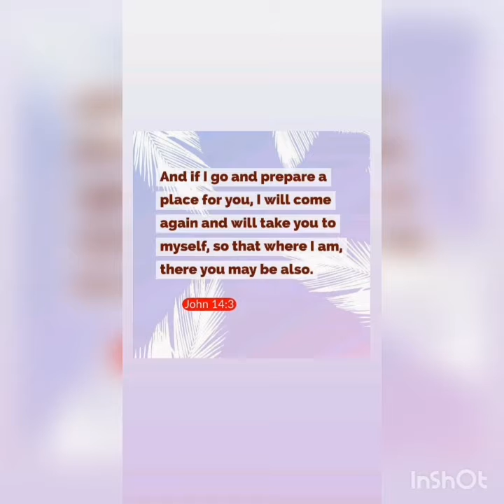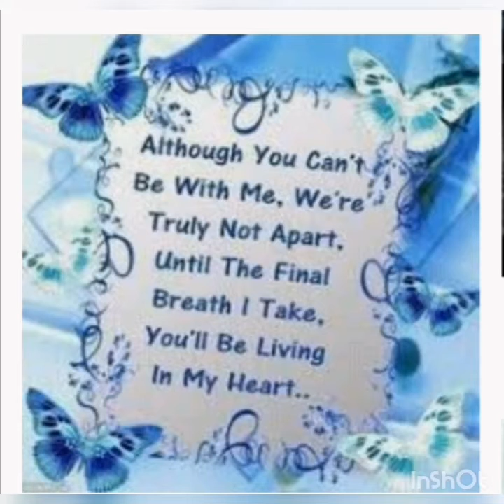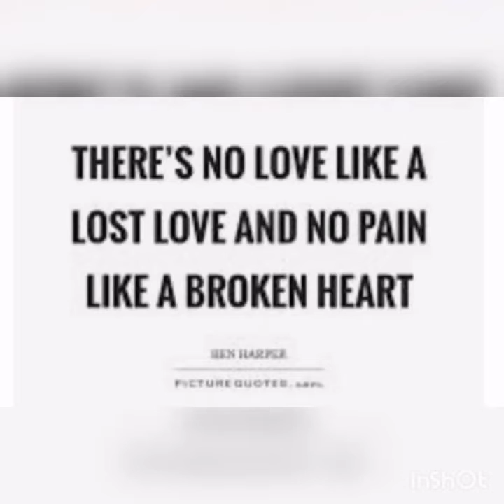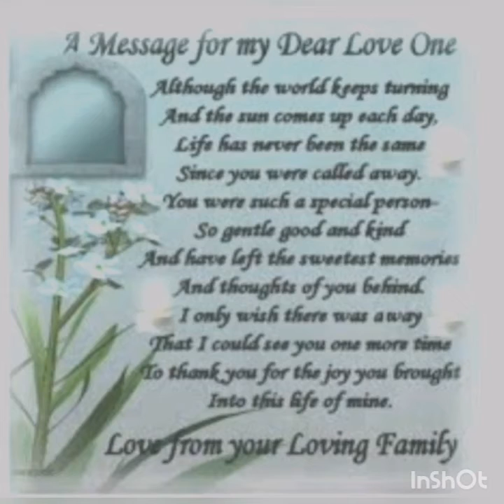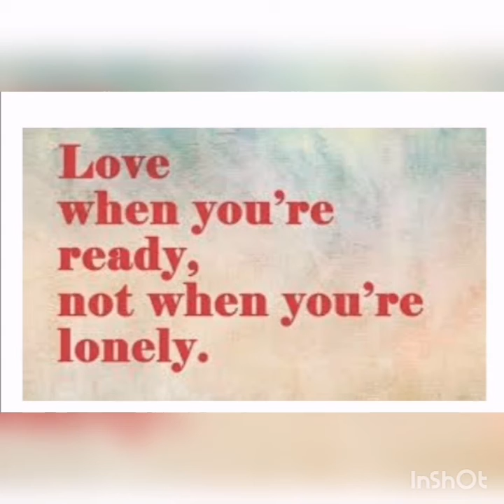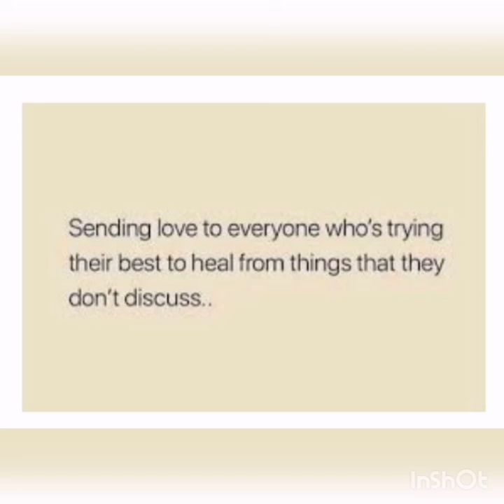All I want cover - original by Kodaline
Video dedicated to those who have loved & lost and their departed loved ones. ❤️